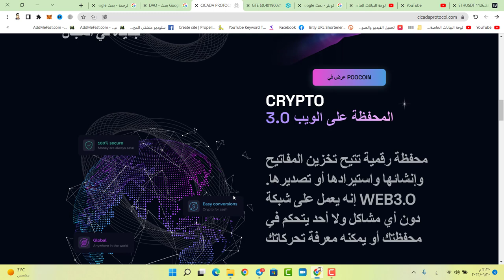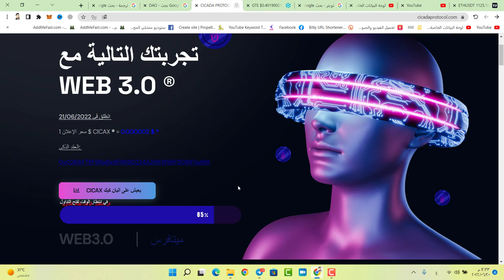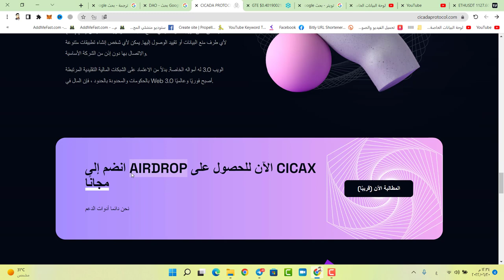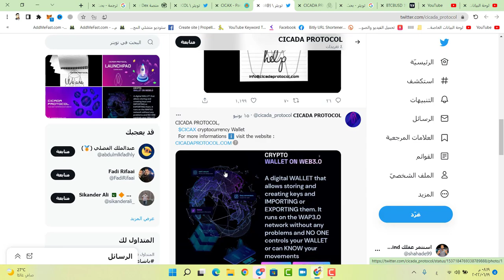عملة CICADA احدى مشاريع WEB 3.0 | ستنطلق للتداول قريبا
عملات الربح السريع 2022 | عملات رقمية رخيصة  2022 |

🔶 منصة كوكوين تعتبر من أهم المنصات وأكثرها امانا ستكسب من خلال فتح الحساب عن طريق الرابط
حسم كبير على العمولات تسطيع العمل من دون توثيق

🔶 لكي تستفاد من خصم دائم على تداولاتك في منصة BITGET عليك فتح الحساب من الرابط الاتي تستطيع العمل عليها من دون توثيق  :
($4150 كوبون على الايداع FREE)

🔷 منصة بايبت من أهم المنصات التي تتميز بسهولة البيع والشراء ووضع ستوب لوز
وتعتبر من المنصات الامنة جدا والمنصة تستطيع العمل عليها من دون توثيق هوية :
Bybit ($100 كوبون عند الايداع )